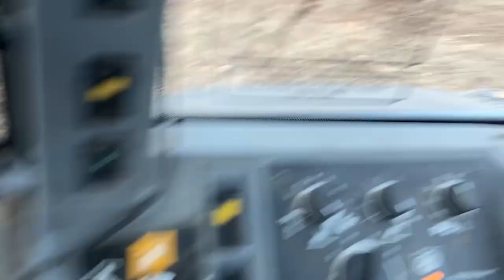Ford New Holland 8340 Rolling Freshly Seeded Canola Field (Oil Seed Rape) - 2021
A Ford New Holland 8340 out rolling a field of recently planted canola seeds with a Twose roller.   Watch and listen to this classic tractor from both inside the cab and out in the field.  During this video I cover some of the tractors specifications and why it is rolling the field.

Shout out to Ian for letting me film this and giving me the opportunity to drive the wonderful 8340.